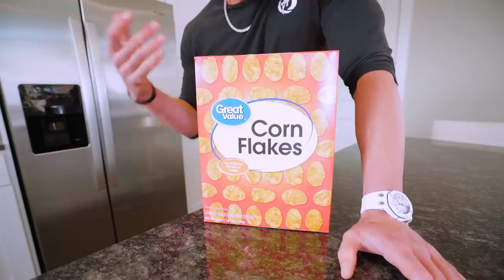SPICY POPCORN CHICKEN | Low Carb High Protein Bodybuilding Recipe | Mason Woodruff Inspired